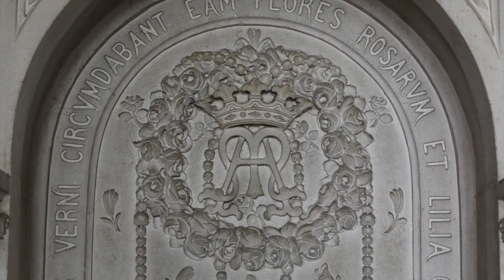Saint Dominic Received the Rosary Here! // France: A Pilgrimage with Mary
The beautifully photographed book "France: A Pilgrimage with Mary" is now available at ShopMercy.org

Just two hours from the famous apparition site of Lourdes is the monastery of Notre Dame de Prouille. Here St. Dominic founded the Dominican order and Our Lady appeared to him to give him the prayer of the Rosary.